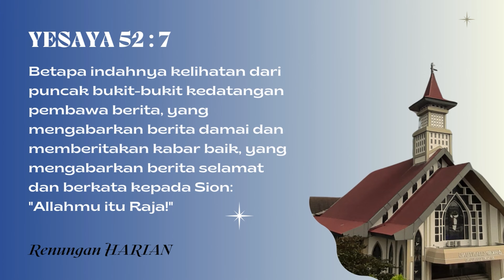RENUNGAN HARIAN HKBP CIJANTUNG | Selasa, 13 Februari 2024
Betapa indahnya kelihatan dari puncak bukit-bukit kedatangan pembawa berita, yang mengabarkan berita damai dan memberitakan kabar baik, yang mengabarkan berita selamat dan berkata kepada Sion: "Allahmu itu Raja!"